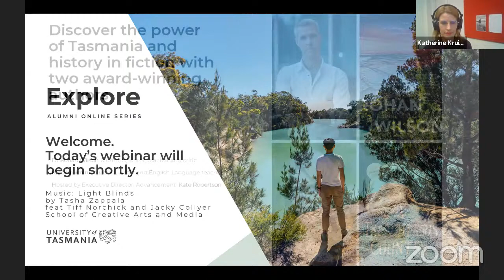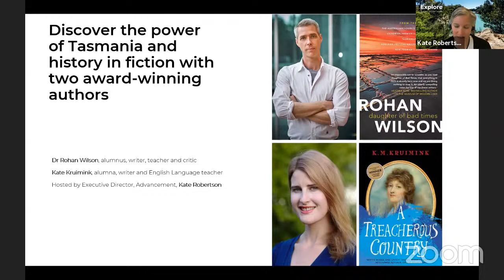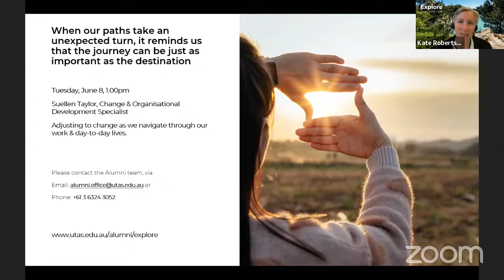Discover the power of Tasmania and history in fiction with two award-winning authors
Be inspired and learn from two of the best in the business: award-winning authors and University of Tasmania alumni, Rohan Wilson and Kate Kruimink, as part of our online series, Explore.

Their novels received widespread critical acclaim, and both were awarded The Australian/Vogel’s Literary Award for their debut novels (The Roving Party, Rohan Wilson, 2011; A Treacherous Country, K.M Kruimink, 2020).

Join us in conversation with Rohan and Kate as they share their successes and setbacks, and how our island inspires them.